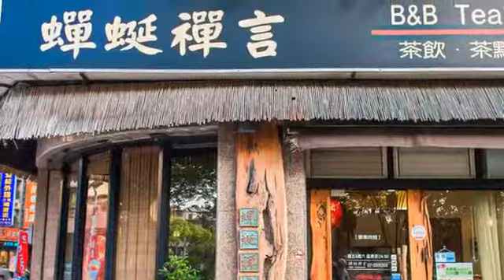[三民區] 蟬蜒禪言茶館 (時尚精品)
輕發酵烏龍茶能存放嗎？真空包開封後要放冰箱嗎？第一泡的茶是否該沖掉？相信很多人都有這樣的疑問，茶館不僅提供了舒適的品茗空間，也能為茶友解決各種疑難雜症，喜愛喝茶的茶館主人不但研究了各式茶種，更將「甕藏茶」的茶香變換出不同的風味。這裡還有不定期舉辦的茶會活動，在專人解說下不僅能夠喝好茶，也能讓您更懂茶。儘管是炎熱的天氣也不需擔心，就來杯冷泡茶吧！無糖、無冰塊、無任何添加，用最純粹的茶湯讓人立刻消火。